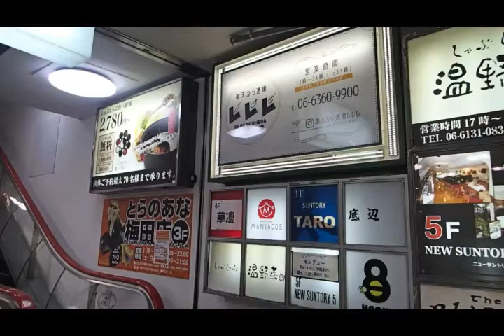肉とか魚とか串天ぷら酒場レレレ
肉とか魚とか 串天ぷら酒場 レレレ
大阪府大阪市北区曽根崎2-10-15 曽根崎センタービル 2F
12:00～0:00（L.O23:00）